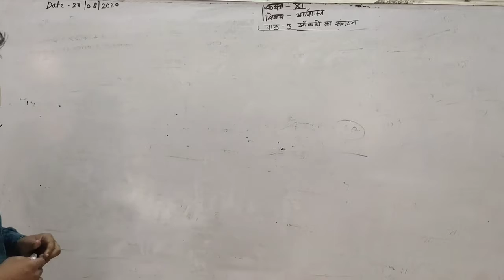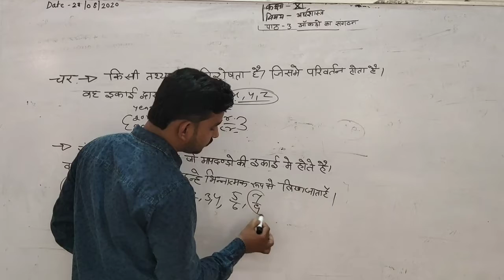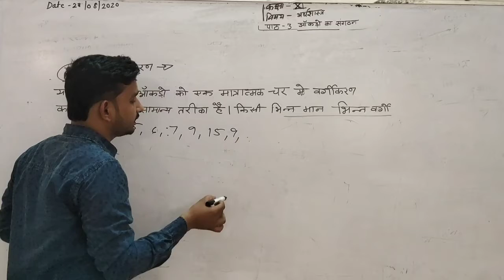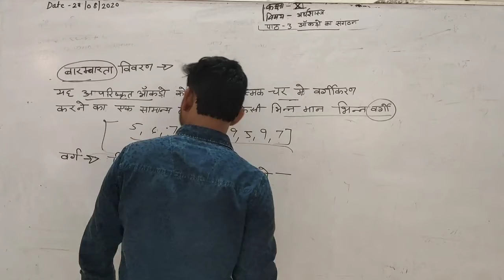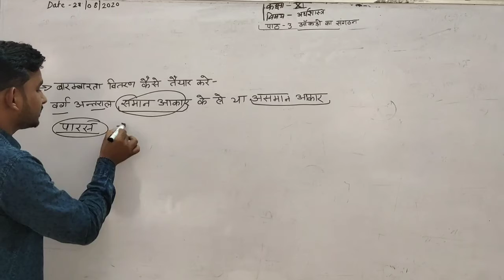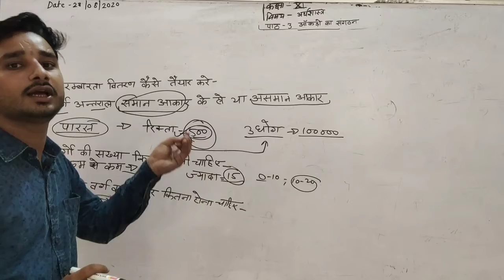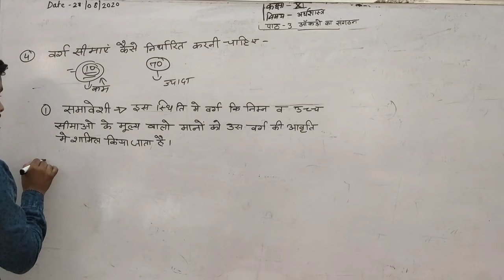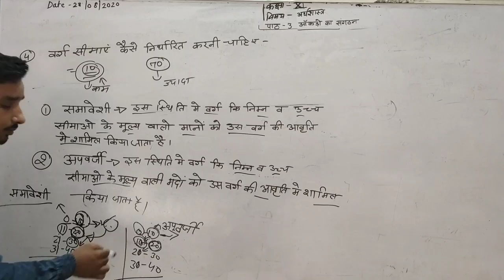Class- 11 (Economics)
पाठ - 3
आंकड़ो का संग्रह
Part- 2